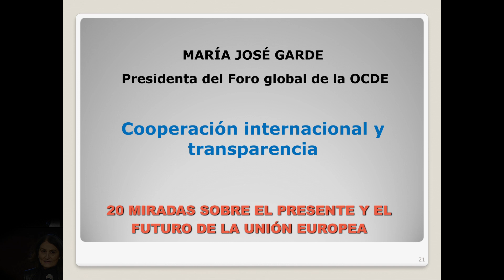María José Garde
Dentro del ciclo "20 miradas sobre el presente y futuro de la Unión Europea" María José Garde presenta la que será su mirada, desde el Foro Global de la OCDE